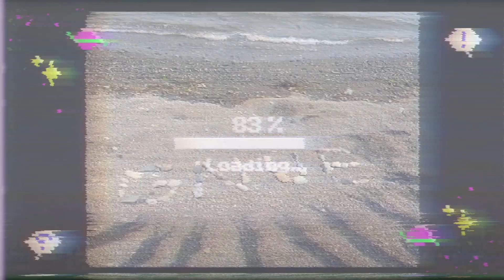미술교육과 홍보영상 | 행복꾸러미술과 | Art Monster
사용 음원 출처

행복꾸러미술과의 홍보영상입니다 !

학과 선택이 어려우신 분들 ‼
미술과로 오세요 ‼
후회없는 선택을 만들어드립니다❤

잠깐 ❗미술과는 꼭 미술을 잘해야 하나요? 🥺
아뇨 ❗회장인 저부터도 미술을 배워본적도 없고, 잘하지도 않습니다 !
멋진 선배들과 교수님들이 도와주시니 걱정마세요 ! 😎

미술과에 대한 질문사항은
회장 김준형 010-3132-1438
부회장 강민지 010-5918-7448